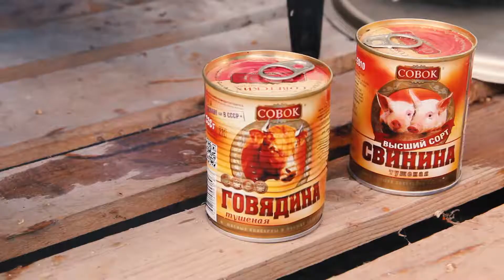Регата United Sailing Week 2017, Хорватия Празднование 9 мая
Крупнейшая российская регата в Хорватии. День Победы